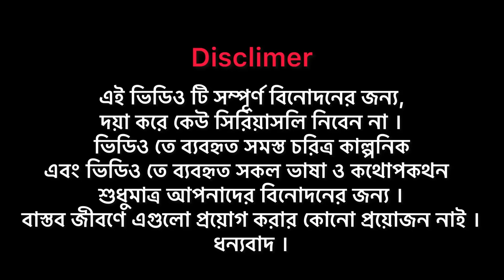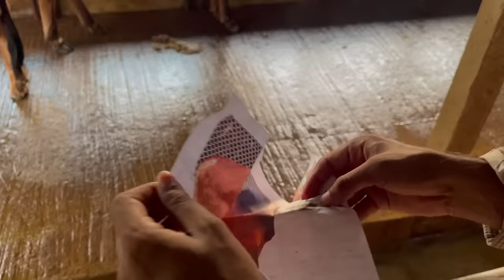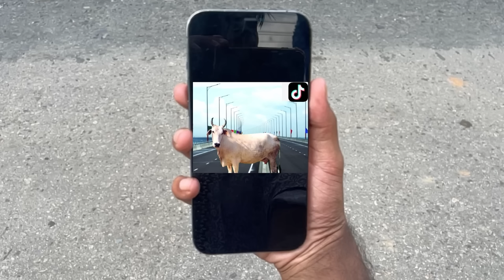Desi CID (MISSION QURBANI) | Bangla Funny Video || Omor On Fire | It's Omor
Assalamu-alaikum Guys !